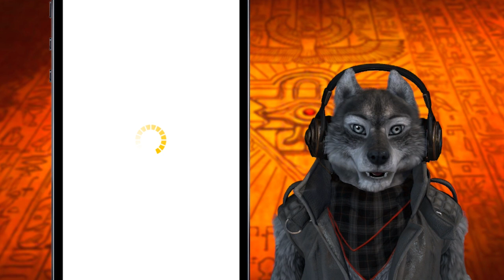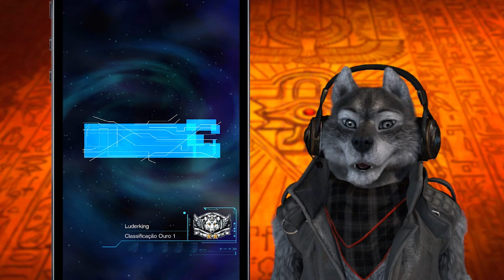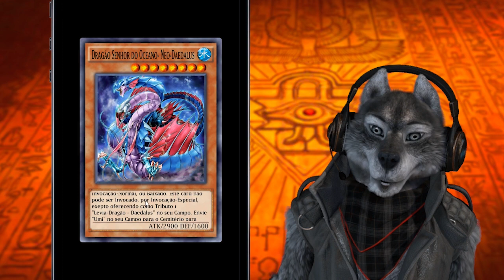Deck Tubarão Martelo/Atraentum/Torpedo! [Yu-Gi-Oh Duel Links #41]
♛Curtiu? Ative o Sino e veja mais vídeos🔔
Fui atrás das recompensas de nível do Mako e fiz meu novo deck de Água usando o Tubarão Martelo, Princesa Atraentum, Torpedo Ictíico e monstros do pacote Age of Discovery.